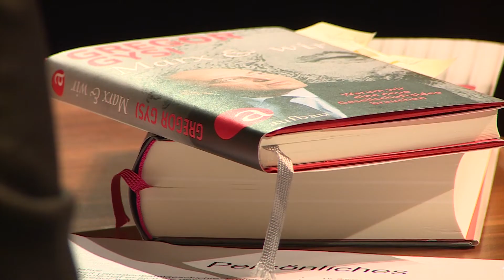Gregor Gysi: Das 6. Leben in Folge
2018 wurde Gregor Gysi 70. Auf dem Konto der kultigen Figur der deutschen Linken – eine große politische Karriere, zwei Scheidungen, drei Herzinfarkte und ein dickes autobiografisches Band. „Ein Leben ist zu wenig“ heißt es – und der Name ist auch  Programm.